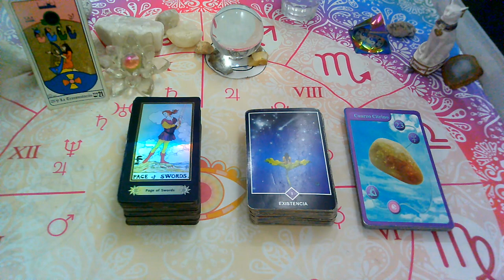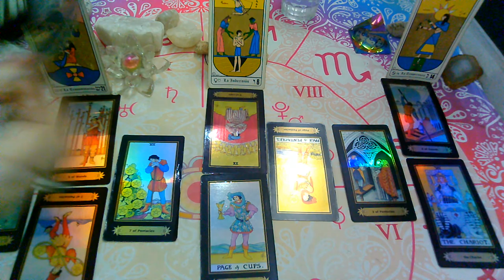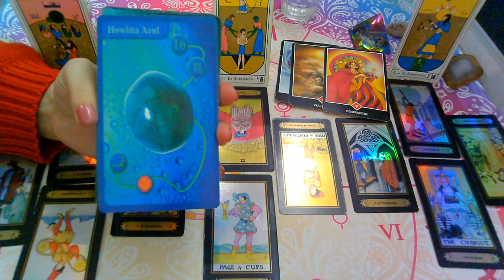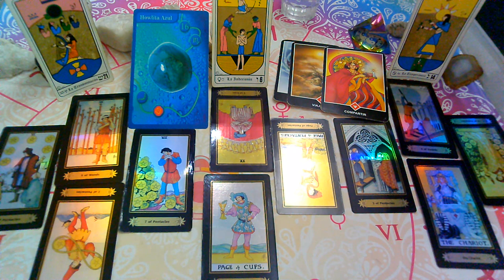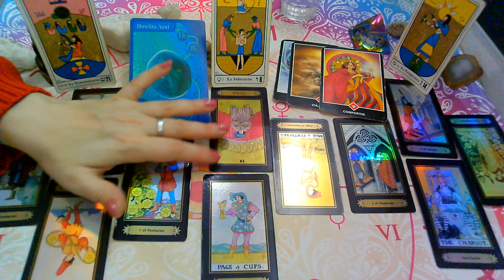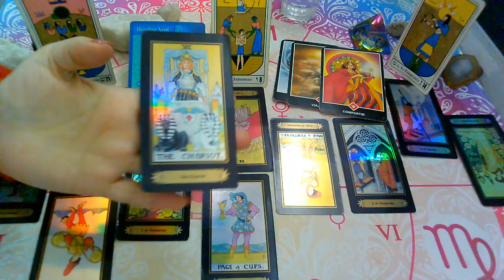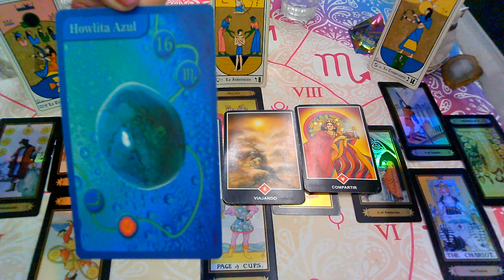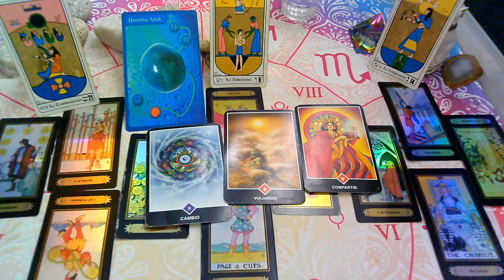JULIO 2020*PISCIS*♓😍"EX PAREJA" Que siente?Que piensa?Que hara?(2da Quincena)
sol, luna y ascendente para la 2da Quincena (JULIO 2020).

💜FanPage FACEBOOK :
@Supernova tarot

Creative Commons.